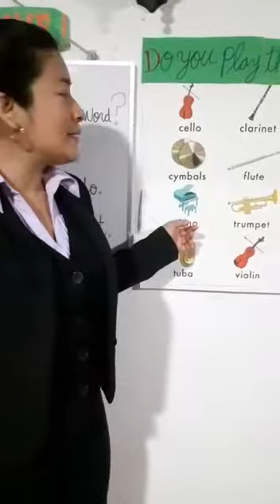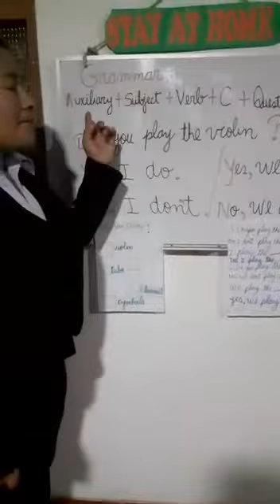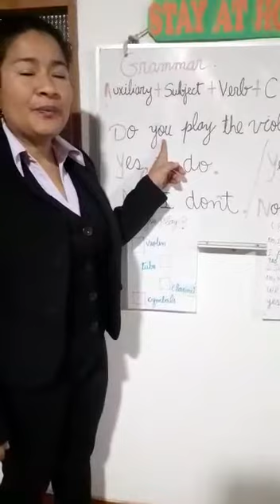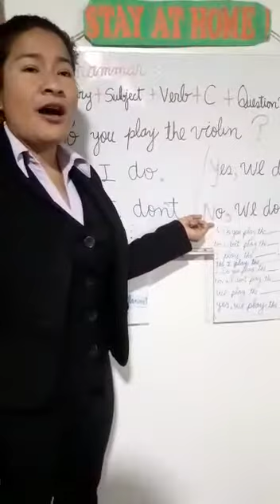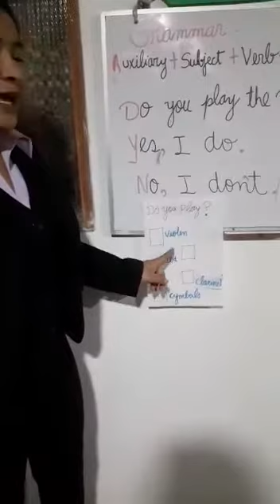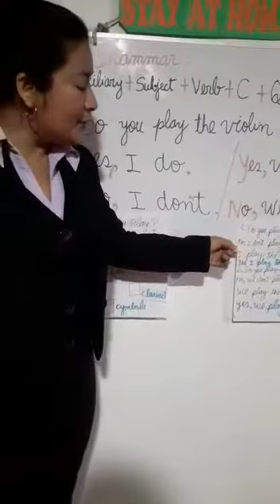4 Prim Inglés